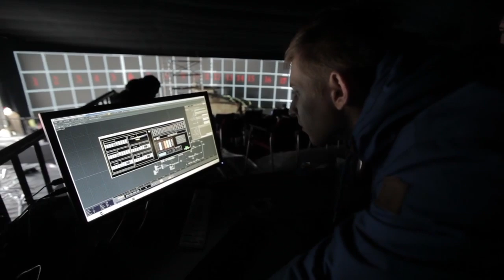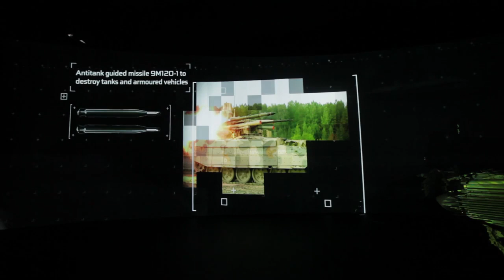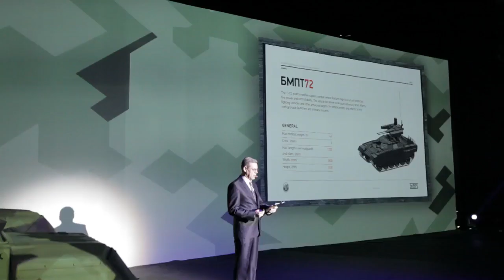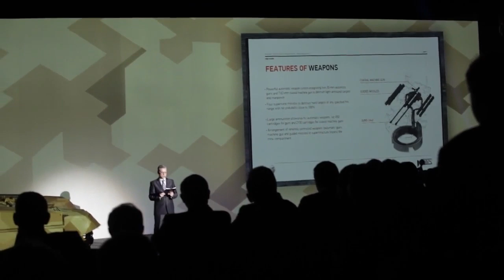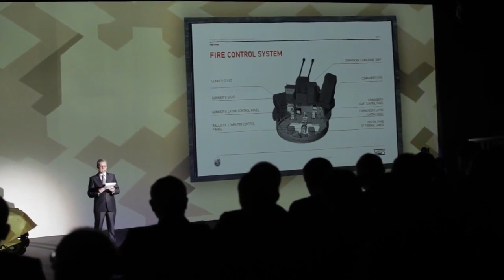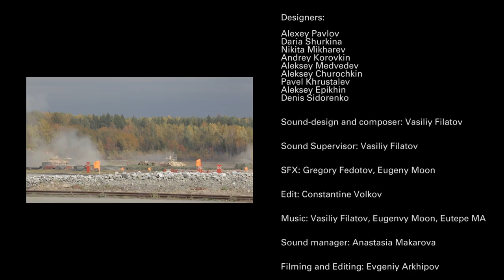World premiere of Tank Support Fighting Vehicle BMPT-72 ("Terminator-2")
Multimedia lightshow at Russia Arms EXPO 2013